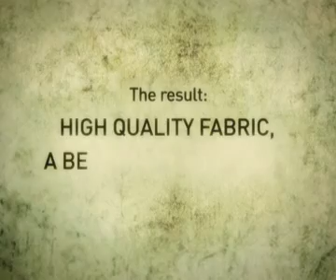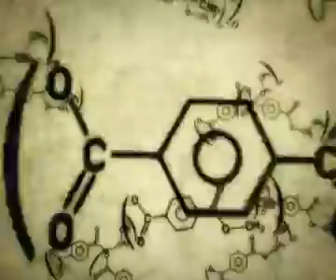P.E.T "Recyling" TVC